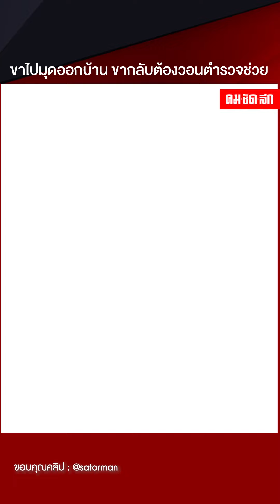ตำนานไซบีเรียน ขาไปมุดออกบ้าน ขากลับต้องวอนตำรวจช่วย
ไปดูความฉลาดแอบซนของน้องหมาไซบีเรียน หลังแอบมุดรั้วออกจากบ้าน แต่ขากลับน้อนเข้าไม่ได้ ถึงขั้นวอนตำรวจช่วยเปิดประตู ไปชมคลิปกันค่ะ